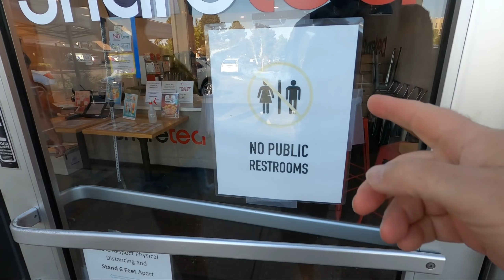Боба-чай - Америка вообще крышей поехала, граждане. Где такое видано чтобы чай с шариками из тапиоки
Пьют тайваньского происхождения напиток на каждом углу